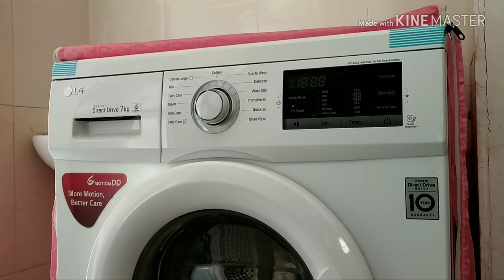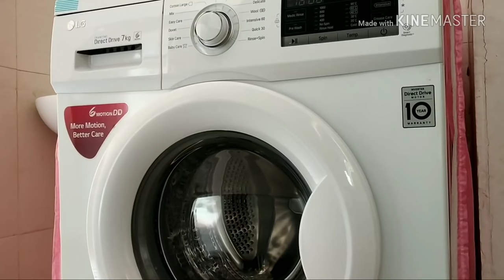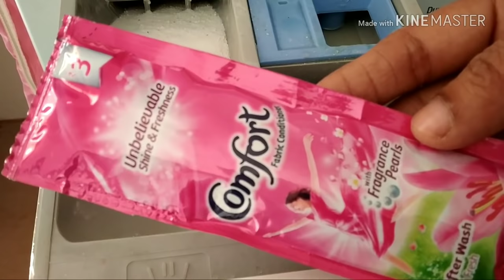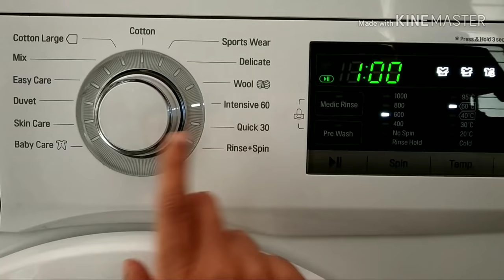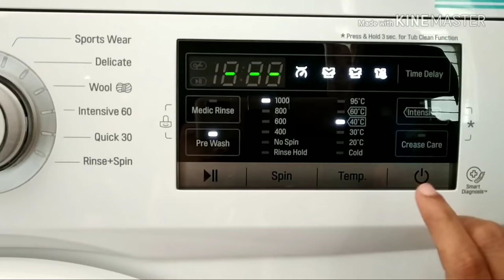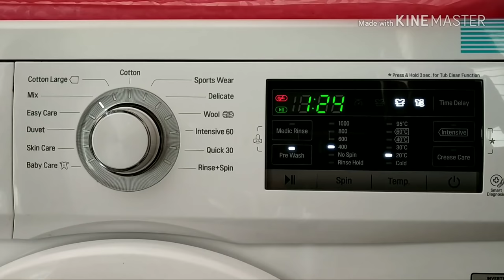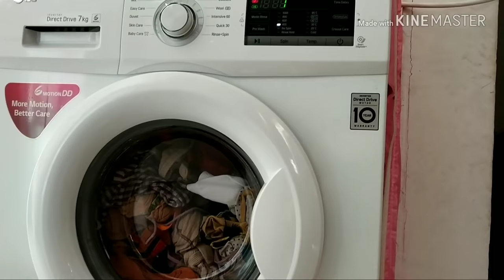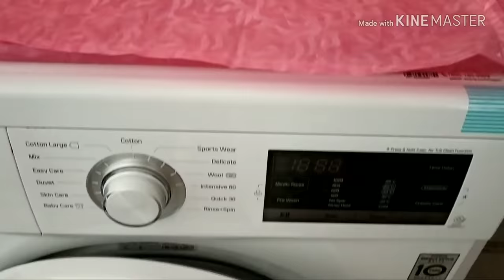How to wash clothes in LG front load washing machine in Kannada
How to wash clothes in LG front load washing machine